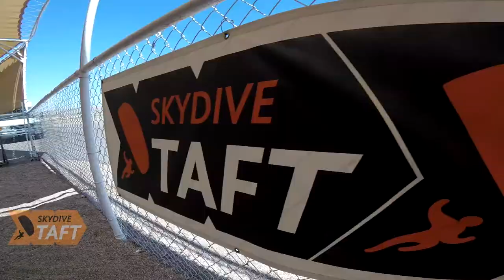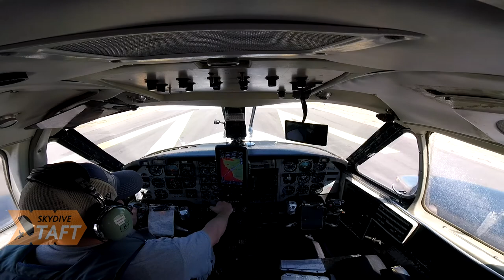Blanca Gutierrez Skydive Taft.